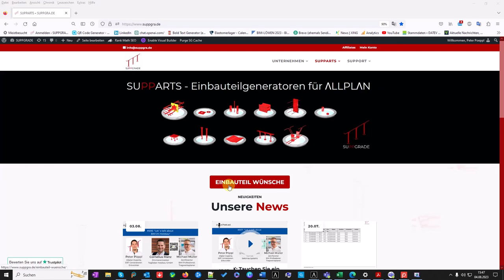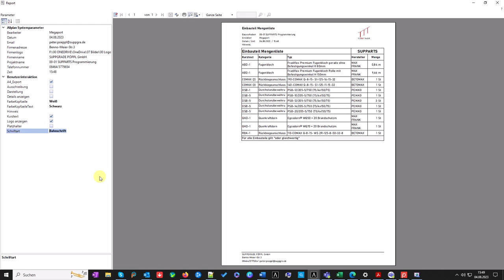SUPPARTS - Mehr Bürostandard im Report